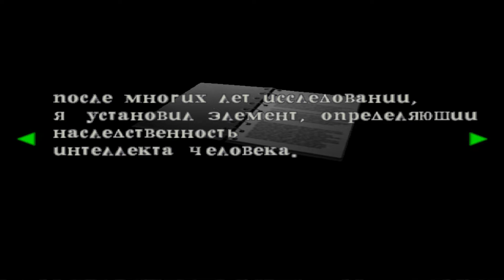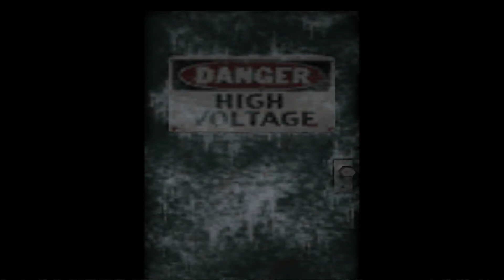Resident Evil Code Veronica №15